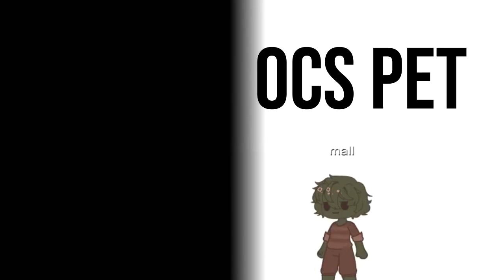Outfit battle! | Gacha Club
A outfit battle I made!
If you want to do this with me put the OutfitbattlewithEli
Sorry for not uploading for awhile!